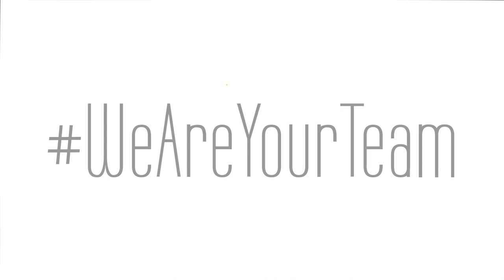La libertad religiosa no es para discriminar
Algunos sectores religiosos utilizan la libertad religiosa como argumento para negar el derecho de los menores a una educación sexual integral y de calidad y para pasar por encima de los derechos de las mujeres y de las personas LGBT. Pero seis líderes religiosos de América Latina nos recuerdan por qué la libertad religiosa no es para discriminar ni para promover el odio.